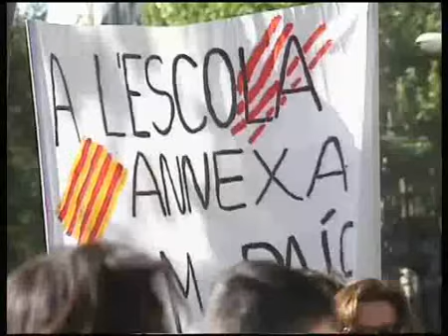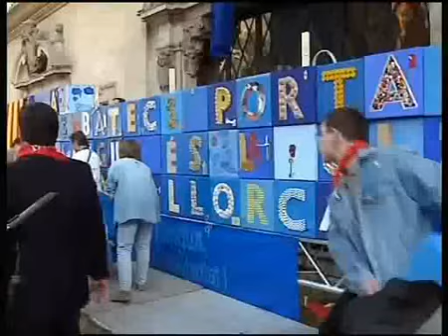Cronologia Diades de Mallorca